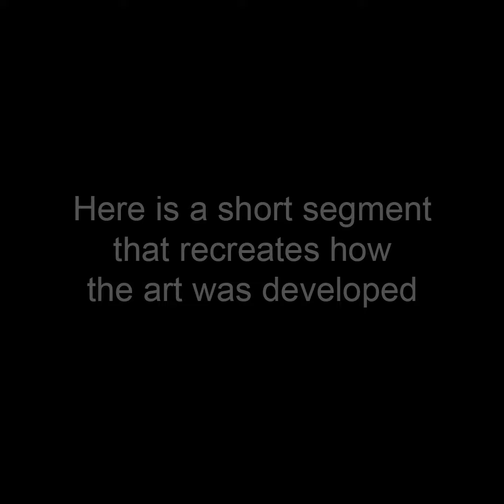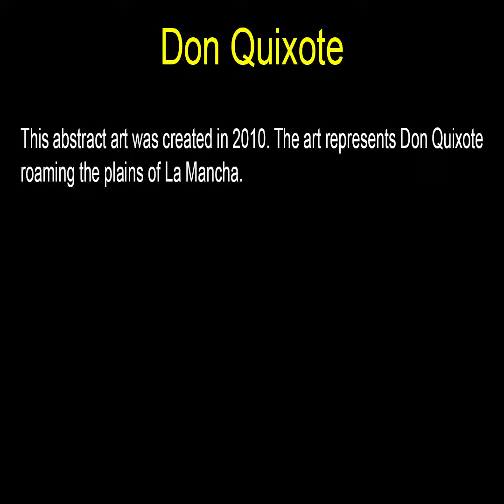Don Quixote - Rectangular Art by John Robert Beck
This abstract art was created in 2010. The art represents Don Quixote roaming the plains of La Mancha.